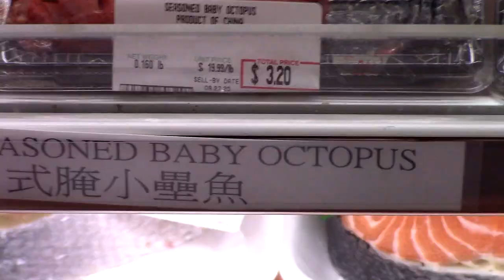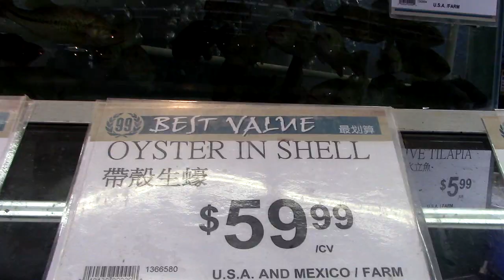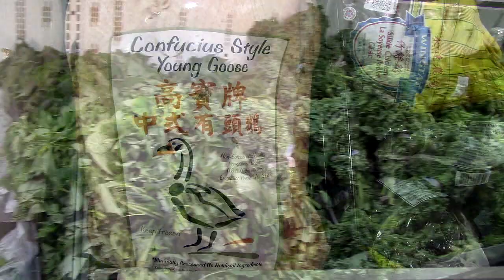99 Ranch Asian Market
This is 99 Ranch Market, established in 1984 by Mr. Roger Chen, a Taiwanese immigrant, who noticed a cultural gap in the typical American supermarket and he saw a need for an Asian supermarket in surrounding communities.